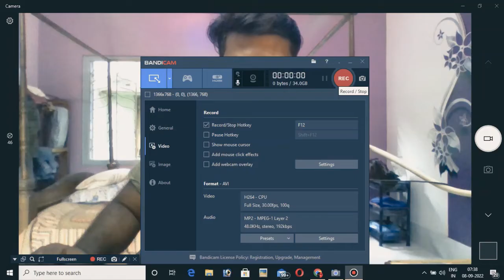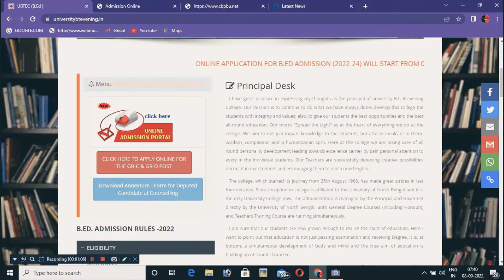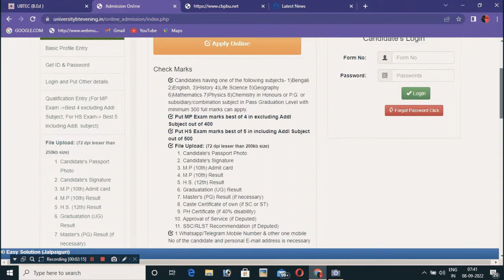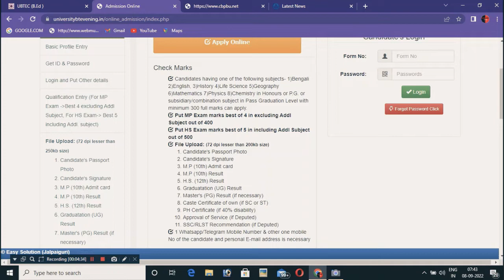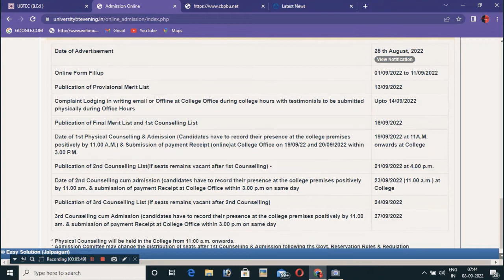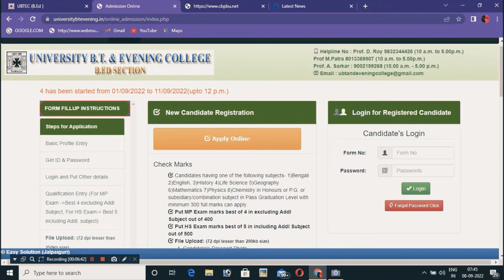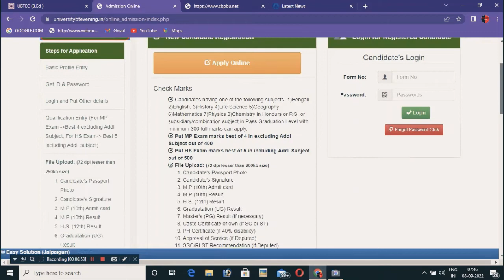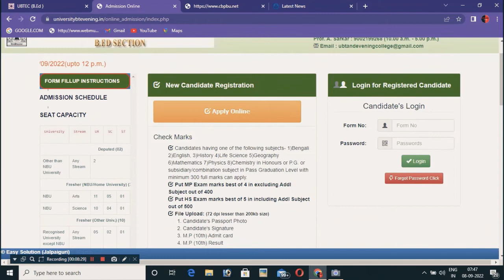University of B.T.& Evening College B.ED Admission 2022-24/Govt B.ED College/notice